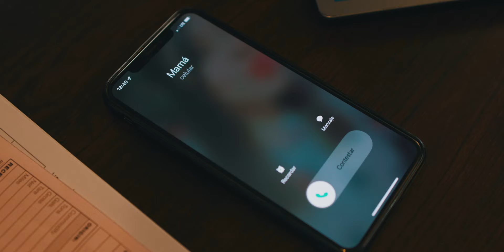La Nueva Estrategia - Pa' Las Cocas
DESCRIPCIÓN “PA LAS COCAS” – LA NUEVA ESTRATEGIA